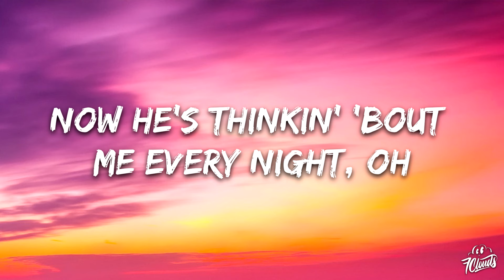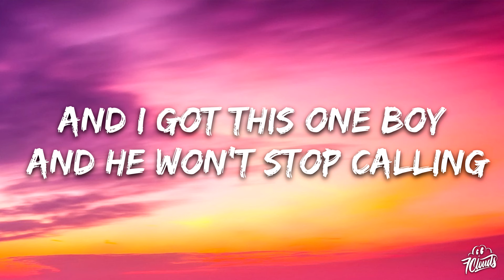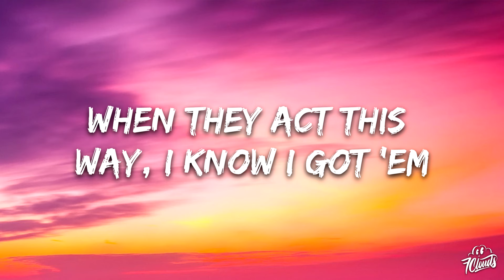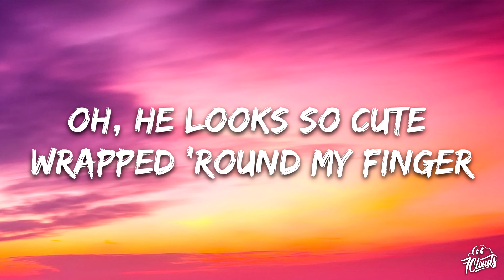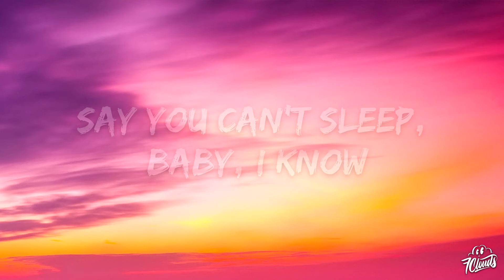Sabrina Carpenter - Espresso (Lyrics)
🎤 Lyrics:  Sabrina Carpenter - Espresso

[Post-Chorus]
Holy shit